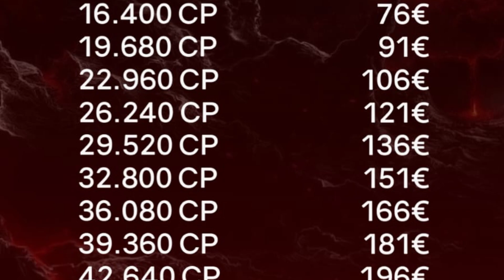COME FARE VELOCEMENTE LE MIMETICHE ORO [parte 1/2] ⚜️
💶 CP SCONTATI? Contattate LACASADICOD KA

E vai di TUTORIAL: trucchi e consigli per poter ottenere velocemente la mimetica ORO per le nostre armi!
Vi è stato utile, VERO???!

Fatemelo sapere con un bel LIKE e un COMMENTO qua sotto!

ATTREZZATURA USATA PER LIVE & VIDEO:

• MacBook Air M2 512 GB
• GoPro Hero 11 Black
• Sandisk Micro SD 128GB Extreme Pro
• Bmuupy kit accessori GoPro Hero 9/10/11
• Charmast Power Bank 26800mAh
• Telesin carica batteria GoPro Hero 9/10/11
• Microfono SYNCO P1L (iPhone)
• Insta360 GO 2 32GB
• Magic Keyboard con Touch ID
• Mac Mini M1 256 GB
• Tappetino Titanwolf 120x40
• Multipresa Cubo
• Huawei Mateview
• Cappello di Natale
• AirPods 3
• Soundpeats TrueAir2
• Lampada magnetica Baseus
• Tecknet Webcam
• Microfono Tonor TC-30
• Otha Webcam
• Tastiera & mouse INPHIC

Buona visione!